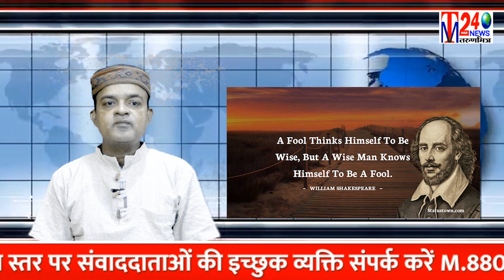जुगाड़ भरोसे वन्देभारत || Jugaad Bharose Vande Bharat